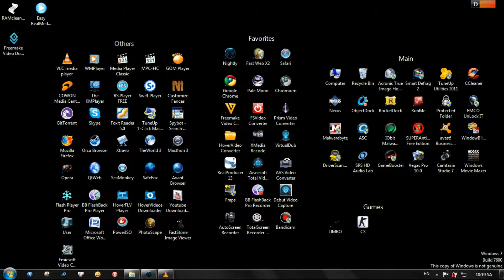WinAVI Native MPEG4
In case you're wondering, this is just another shitty quality test.